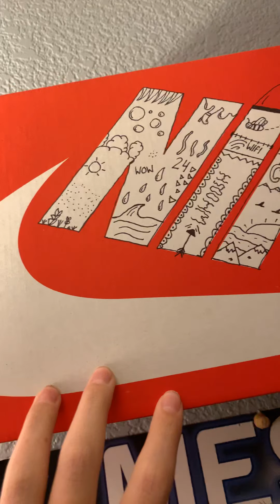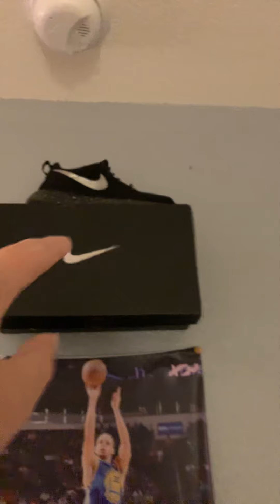Christmas Haul 2019!🎄⛄️🎁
Hi guys this is my first video so please don’t hate. Hope you had an awesome Christmas!❤️